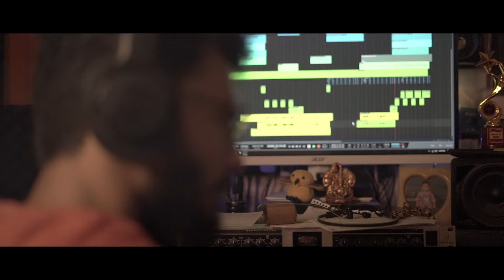𝐒𝐀𝐇𝐎𝐉 𝐌𝐀𝐍𝐔𝐒𝐇 | MAJOR OCTAVES | 𝐋𝐀𝐋𝐎𝐍 𝐅𝐀𝐊𝐈𝐑 | 𝐁𝐄𝐍𝐆𝐀𝐋𝐈 𝐅𝐎𝐋𝐊 (𝟐𝟎𝟐4)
Major Octaves
DOP - Sanak Bose